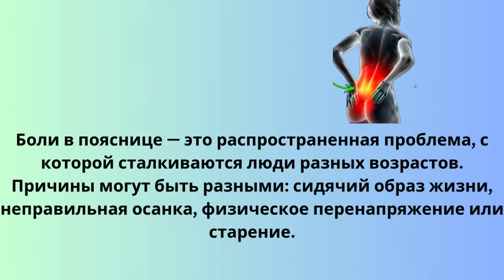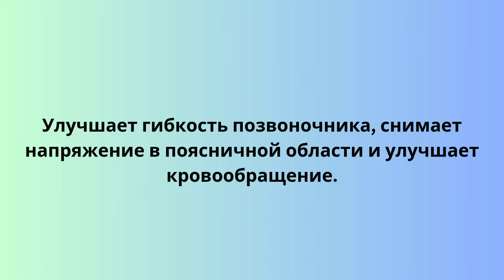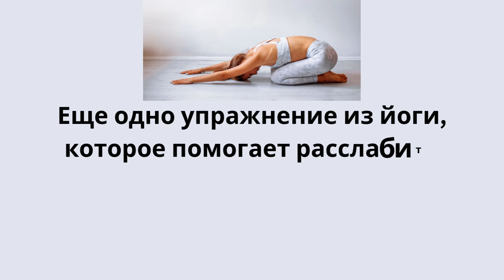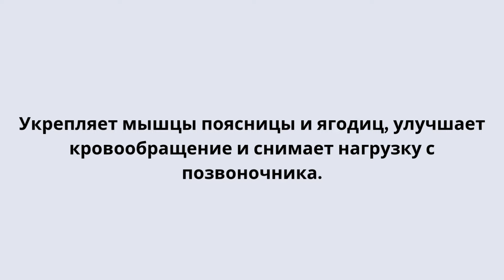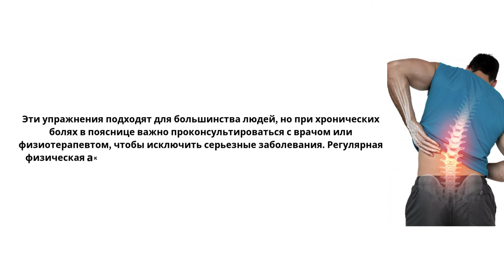Выполните ЭТИ 5 упражнений, если вам за 50!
Выполните ЭТИ 5 упражнений, если вам за 50! Упражнения и растяжки для облегчения боли в спине